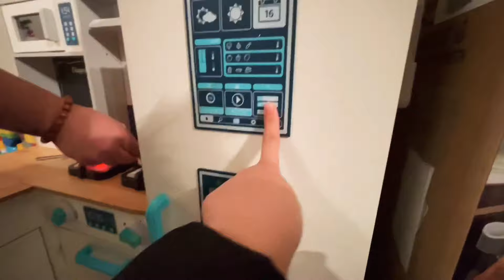Deluxe Wooden Electronic Play Kitchen For Kids | 1 year old | Dec 29, 2021 | Klay Thomas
Thank you Ninang Steph & Ninong Ray! ❤️

took about 4 hours to build 😅